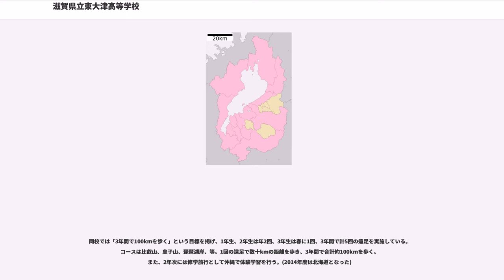滋賀県立東大津高等学校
滋賀県立東大津高等学校（しがけんりつ ひがしおおつこうとうがっこう）は、滋賀県大津市瀬田南大萱町に所在する公立の高等学校。

昭和 49年12月25日 仮称大津新設高校　普通科第1学年定員270名とする。（6学級）

50年1月16日 新設学校開校準備室開設

50年4月1日 大津におの浜の仮校舎において滋賀県立東大津高等学校として開校

50年4月8日 第1回入学式挙行

50年5月14日 現在地において校舎建築発表

50年7月16日 県立体育館において開校式挙行

50年10月16日 本館建築起工式挙行

51年4月5日 定礎式、本館竣工

51年4月6日 仮校舎より本校舎に移転

51年7月20日 体育館起工式挙行

52年2月4日 体育館竣工

52年11月30日 運動場整備工事完了

53年12月19日 昭和54年度　第1学年定員360名となる。（2学級増：8学級）

55年1月6日 校舎増築竣工

55年2月12日 柔剣道（格技）場竣工

57年3月22日 プール竣工

57年12月3日 昭和58年度　第1学年定員405名となる。（1学級増：9学級）

60年9月18日 創立10周年記念式典挙行

60年11月18日 昭和61年度　第1学年定員450となる。（1学級増：10学級）

61年3月31日 校舎（別館）竣工

62年11月11日 昭和63年度　第1学年定員517名となる。（1学級増：11学級）

2年11月16日 平成3年度　第1学年定員495名となる。（1学級定員45名：11学級）

3年11月19日 平成4年度　第1学年定員450名となる。（1学級減：10学級）

4年11月12日 平成5年度　第1学年定員473名となる。（1学級定員43名：11学級）

5年11月11日 平成6年度　第1学年定員462名となる。（1学級定員42名：11学級）

6年11月10日 平成7年度　第1学年定員451名となる。（1学級定員41名：11学級）

7年4月22日 セミナーハウス「飛翔館」竣工

7年10月7日 創立20周年記念式典挙行

7年11月9日 平成8年度　第1学年定員440名となる。（1学級定員40名；11学級）

7年12月9日 体育館ステージ完成

8年3月28日 校舎増築竣工

9年9月1日 身障者トイレ竣工

12年12月7日 本館便所増築竣工

16年11月19日 平成17年度　第1学年定員400名となる。（1学級減：10学級）

17年3月26日 新下駄箱設置

17年3月29日 自転車置き場増設竣工

17年10月1日 創立30周年記念式典挙行

18年4月1日 平成18年度　第1学年定員440名となる。（1学級増：11学級）

19年4月1日 平成19年度　第1学年定員400名となる。（1学級減：10学級）

21年4月1日 平成21年度　第1学年定員360名となる。（1学級減：9学級）

22年4月1日 平成22年度　第1学年定員400名となる。（1学級増：10学級）

同校の教育目標は、「知・徳・体」の調和的な発達である。高い学力、豊かな情操、たくましい体力をバランスよく備える生徒の育成を目標としている。また、Fight、Friendship、Fair playの頭文字を取った「３Fの精神」を生活指標として掲げている。

生徒の多くが部活動に参加していて、文武両道を実践している。

7月に開催される学園祭である。フィールド部門、ステージ部門、イベント部門、競技部門と4つの部門があり、3学年の各クラスがブロックに分かれて優勝を競う。フィールド部門では生徒が集団演技が披露される。ステージ部門では演劇が披露され、体育館は多くの生徒でにぎわう。イベント部門ではブロックごとに教室を利用した模擬店を開催する。競技部門ではリレーや綱引きなどの競技が行われる。他にも、有志によるコンサートや、音楽部によるライブ等もあり、年間を通じて最も盛り上がるイベントである。
2011年度から学園祭は生徒の提案により「勢翔祭」と名付けられた。「勢」は同校が位置する大津市の瀬田の旧地名「勢多」、「翔」は、生徒が部活動・補習等・合宿に使用する校内施設「飛翔館」に由来する。また、「勢いよく翔ける」という意味もあり、生徒の学業・部活動での飛躍への思いも込められている。

同校では「3年間で100kmを歩く」という目標を掲げ、1年生、2年生は年2回、3年生は春に1回、3年間で計5回...